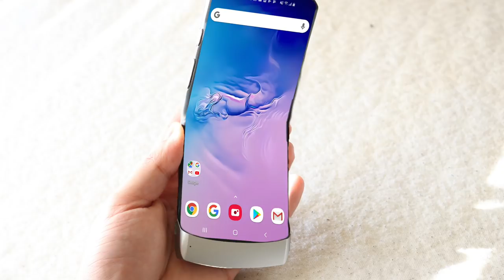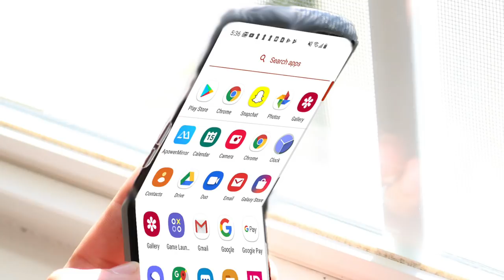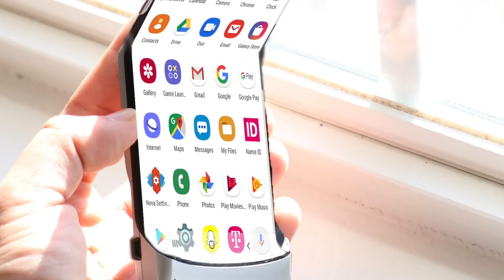NEW MOTOROLA RAZR IN 2019!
Motorola is supposed to be making their new Motorola Razr flip phone soon! This is crazy news!